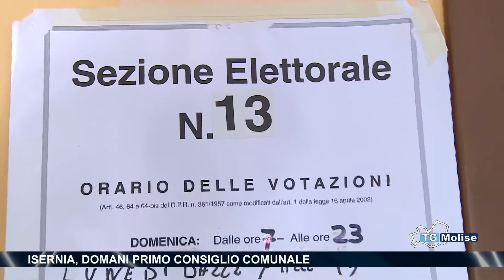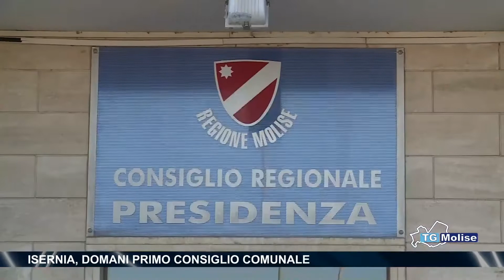Isernia, domani primo Consiglio comunale